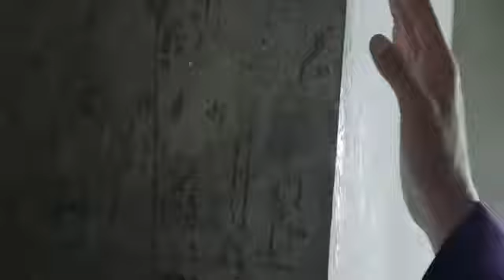Лазаренко Оксана . I Love You 2020(транс)